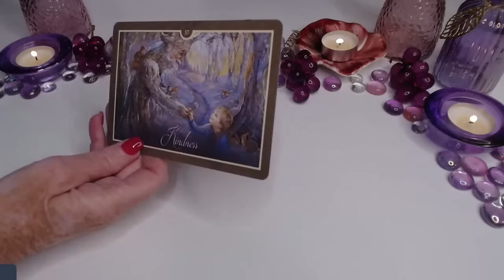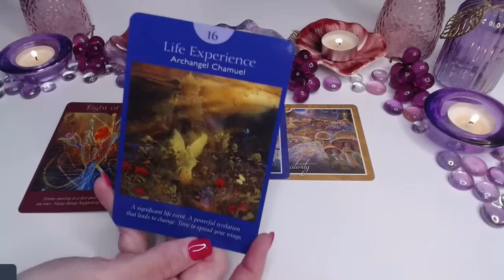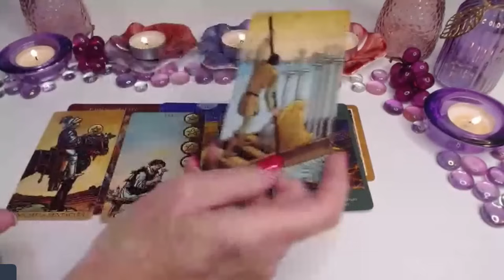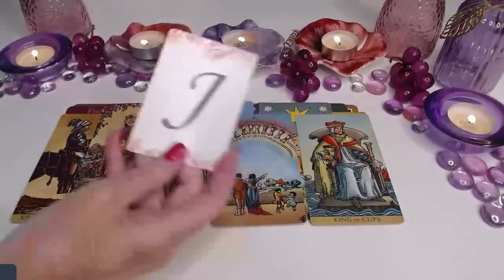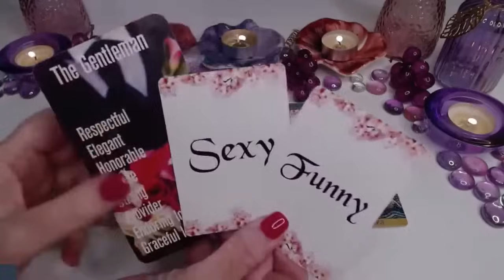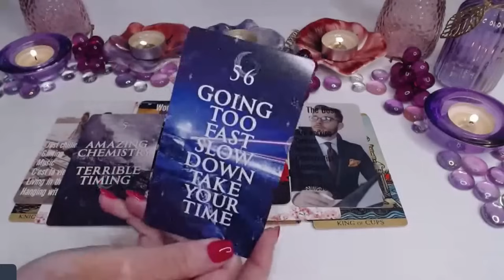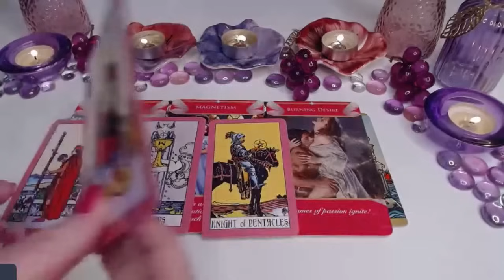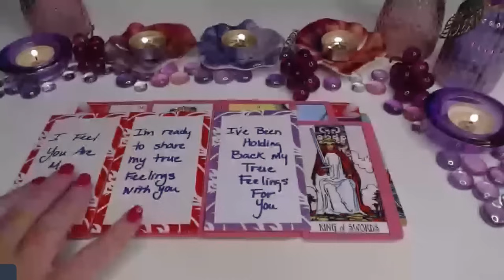💘A WHIRLWIND OF FEELINGS🤯✨MANY THINGS HAPPENING ALL AT ONCE💓😲🪄💘COLLECTIVE LOVE TAROT READING ✨